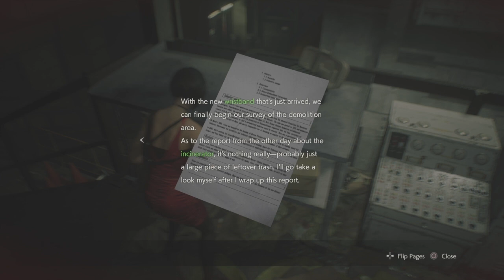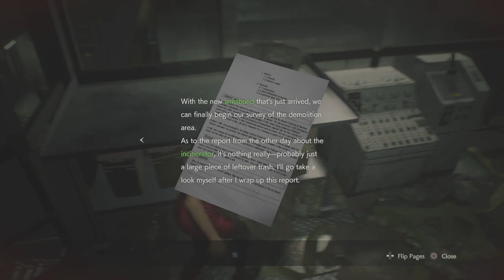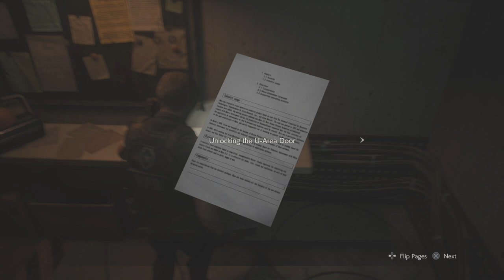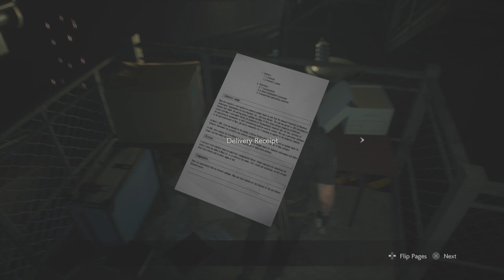Resident Evil 2. First Play Through, Part 9.